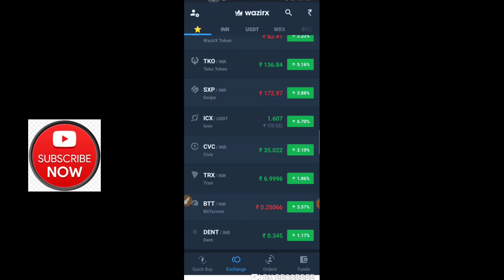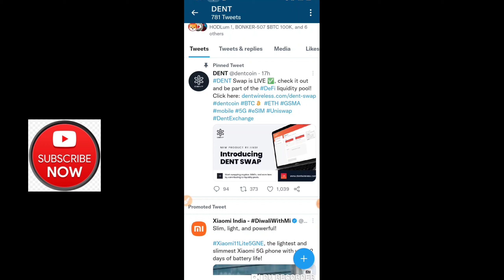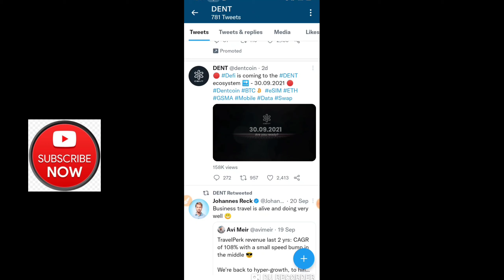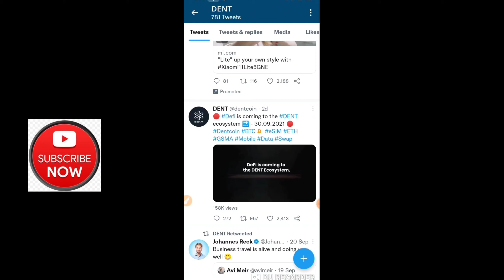Target 10Rs - Dent coin latest news / dent coin price pridiction / dent swap / crypto news today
bitbns exchange
complete kyc earn 100rs Bitcoin

Earn With Prajapati,Stormx coin price pridection,Stormx latest news,STMX price pridection,Stormx price pridection,Btt coin price pridection

Earn With Prajapati,Dent coin price pridiction Hindi,Dent coin price pridiction,Dent coin latest news,Dent coin latest update,Dent coin,Dent coin

Earn With Prajapati,NDTV enter in cryptocurrency,How to sign up coinswitch kuber,Cryptocurrency latest news

Earn With Prajapati,Crypto news today,Grv token price prediction,Gravitokan price prediction,Grv crypto,Gravitokan crypto,Polymath coin price prediction